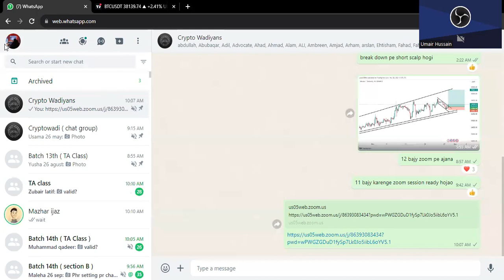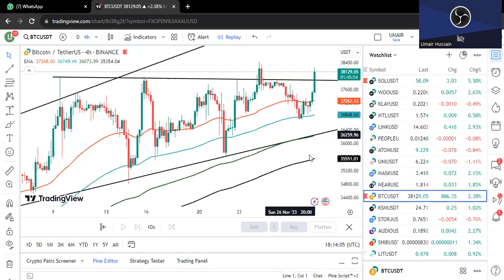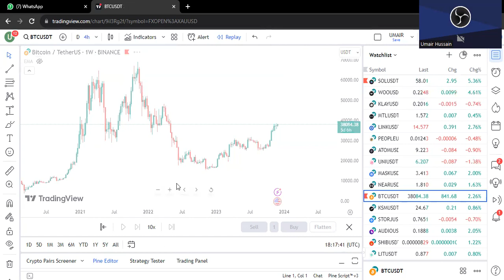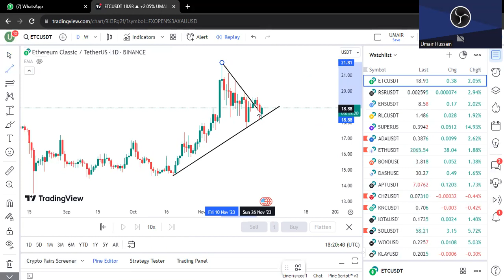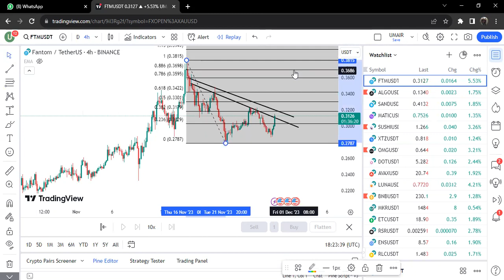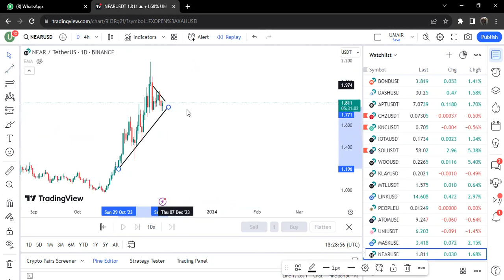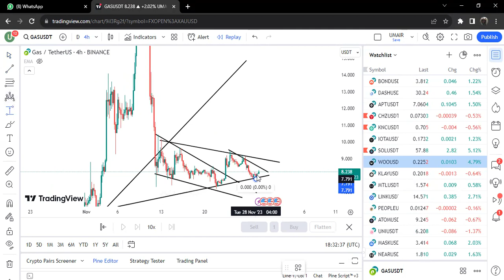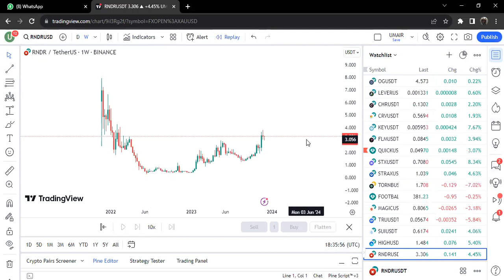Zoom Session With Premium Members || BTC Analysis || Crypto Market Update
This Zoom session was with premium group members. In this session, we did a comprehensive analysis of bitcoin and altcoins like eth and sol etc. you can know what will be the next possible move in the crypto market including bitcoin and altcoin in this paid recorded session video.

 / 99175.  .

 / umair_hussa.  .

 / crypto_wadiyans